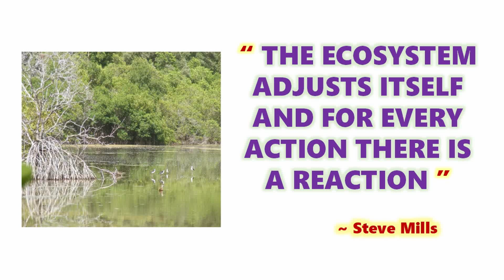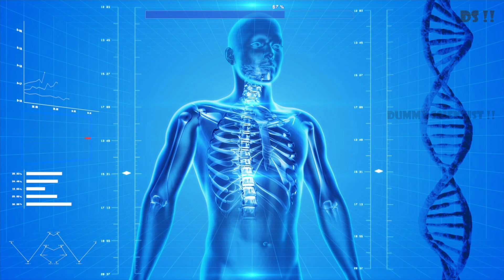சீனாவின் செயற்கை நிலவு | Why China is planning for FAKE MOON | CHINA'S ARTIFICIAL MOON | DS !! #22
This video explains in Tamil that, the advantages and disadvantages of china's fake moon to cut off street lights. China is planning to launch artificial satellite (moon) which is 8 times brighter than moon to reduce the electricity needed to power the street lights. Here is the video explaining about china's fake moon in detail. Have fun & enjoy. china_fake_moon china_artificial_moon china_fake_moon_good_or_bad light_pollution Dummy_scientist!!

Chinese scientists are planning to launch an artificial moon into orbit by 2020 to illuminate city streets after dark. Scientists are hoping to hang the man-made moon above the city of Chengdu, the capital of China’s southwestern Sichuan province, according to a report in Chinese state media. The imitation celestial body — essentially an illuminated satellite — will bear a reflective coating to cast sunlight back to Earth, where it will supplement streetlights at night. Scientists estimated that it could be eight times more luminous than the actual, original moon. It will also orbit much closer to Earth; about 500 km (310 miles) away, compared to the moon’s 380,000 km (236,000 miles).

It is estimated that new moons could save the city of Chengdu around 1.2 billion yuan ($173 million) in electricity costs annually, and could even assist first responders during blackouts and natural disasters. If the project proves successful, it could be joined by three more additions to the night sky in 2022, he said.

The moon would significantly increase the night-time brightness of an already light-polluted city, creating problems for Chengdu's residents who are unable to screen out the unwanted light. Also, it will disrupt the night cycle of nature and this could possibly affect animals, human health and the entire ecosystem as well. So, China could possibly think off something else instead of this fake moon concept.

If you know anything about china's fake moon, please type it in the comment box.